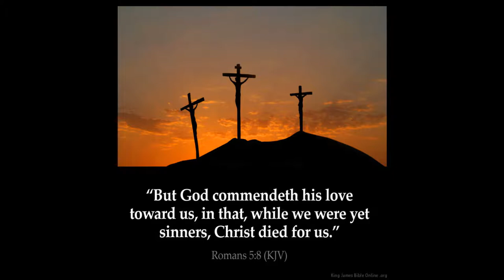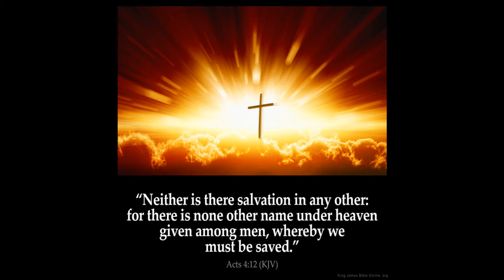Chaplain Bob offline for while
I shall be offline for a time.
I am also on Bit Chute